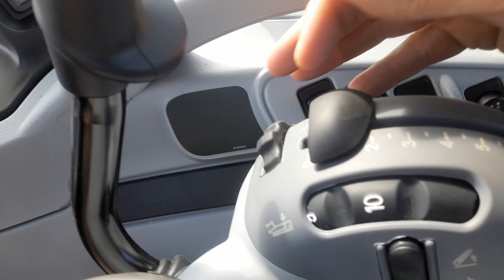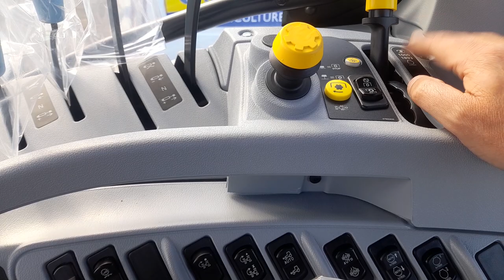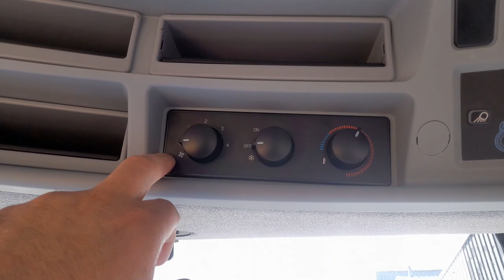WELCOME TO part two of CAVANAGHS OF FERMOY Founded in 1919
WELCOME TO CAVANAGHS OF FERMOY
Founded in 1919 we offer the best Ford traditions of quality and service to this day. This ensures all our customers are provided with unrivaled value and the most up to date options available on the market. We continue to expand according to your requirements and maintain the highest industry standards.

We have a new Ford to suit every need, from the compact New Fiesta to the popular New Focus and stylish Mondeo. Our Commercial vehicles include the Transit range and the Ranger. See the full range of Fords cars and commercial just by clicking the button below.

Ford Vehicle Range

Cavanaghs of Fermoy also operates a New Holland agricultural machinery business, we are agents for CVRT light goods testing which means our service department offers a comprehensive pre NCT check up and advice service.

Come to our showroom, conveniently located close to exit 15 of the M8, on the R639 Cork Road in Fermoy.

You can also stay in touch with our latest news and offers by liking us on Facebook and following our Twitter